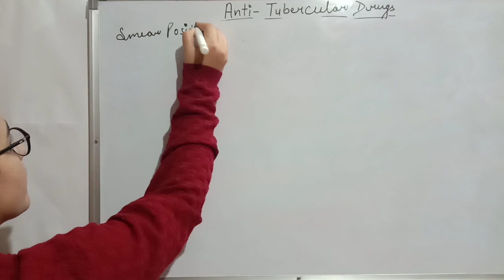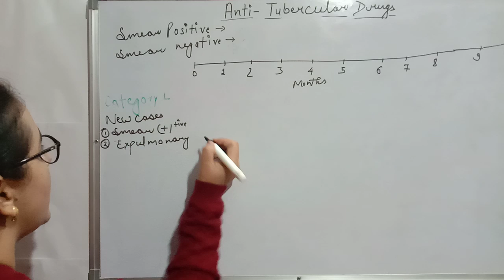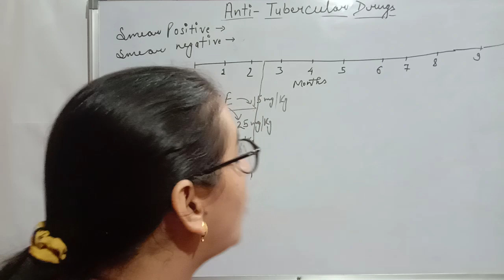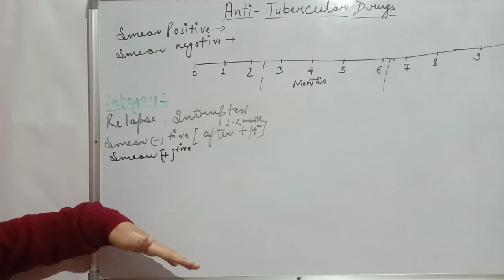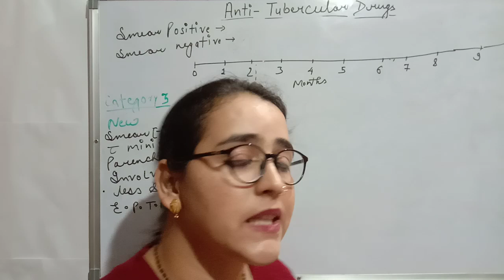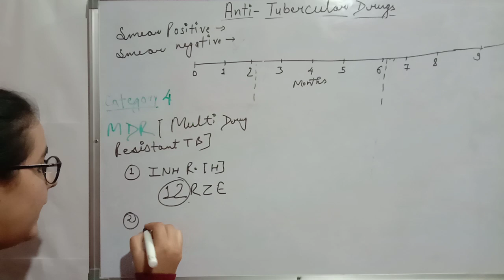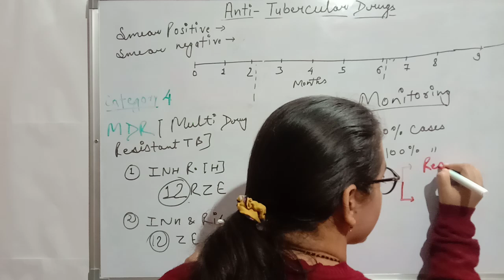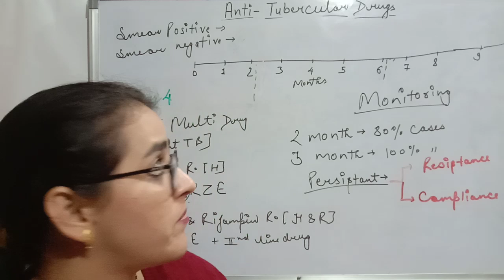ANTITUBERCULAR DRUGS | PART-3